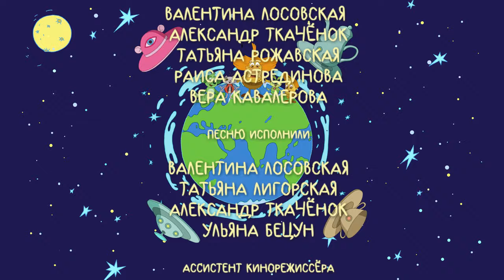👨‍👨‍👧‍👧 ТОШКА ОТПРАВЛЯЕТСЯ В БОЛЬШОЕ ПУТЕШЕСТВИЕ 🏝 Тошка и его друзья - 4🐾 Фильм в HD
🐶 Вместе с новыми друзьями Тошка втягивается в забавные приключения, а приглядывает за ним заботливый дедушка.